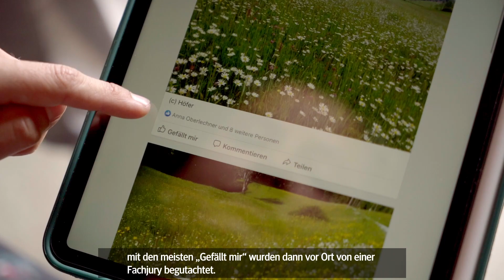WIESE KUNTERBUNT Woche der Landwirtschaft